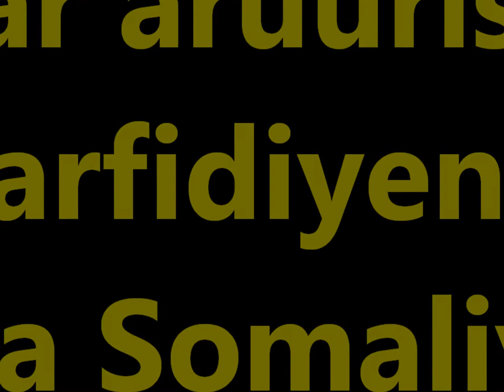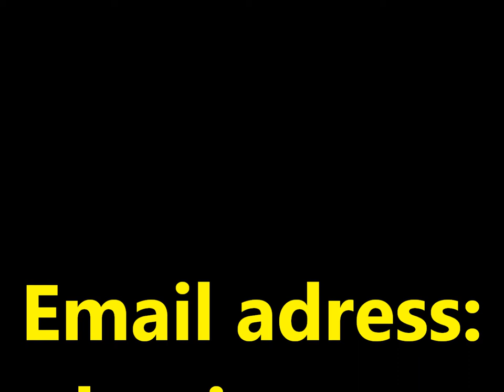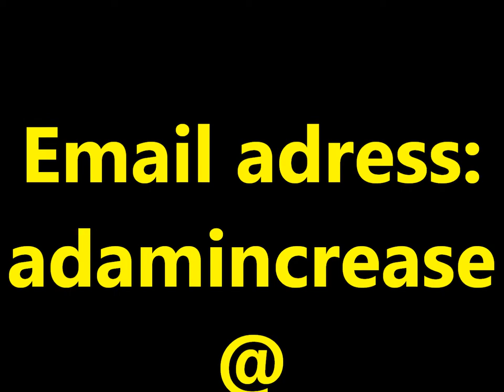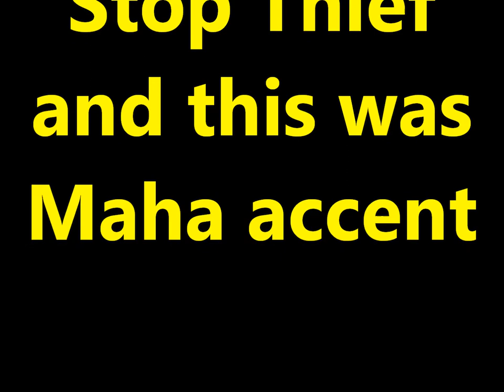Practice and Progress 35 Maha accent Ustad Adam Increase "Warfidiyeenka shantasoomaaliya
New Concept English Book Practice and Progress Lesson 35 "Stop Thief" into Somali Language Maha accent, Compiled by Warfidiyeenka shantasoomaaliya, Preparation Suppor T.P.L.P. Teachers Peace-Loving Party, Technical Surmount shantasoomaaliya Press, The presentation and Explanation Voice of Teacher Adam Increase.